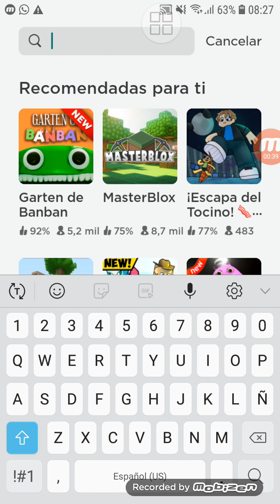estamos haciendo un primer canal de roblox 1 parte 1